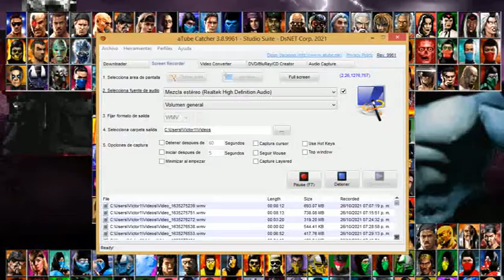Blade, Ronald vs Pantherk, Pyramid Heat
Contraseña: 1985zeta